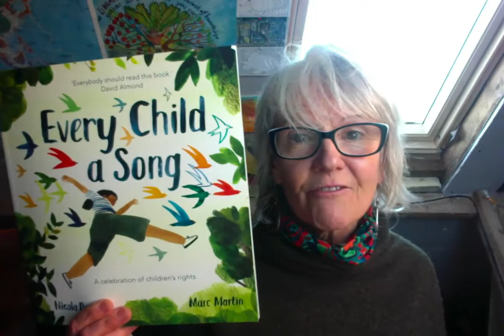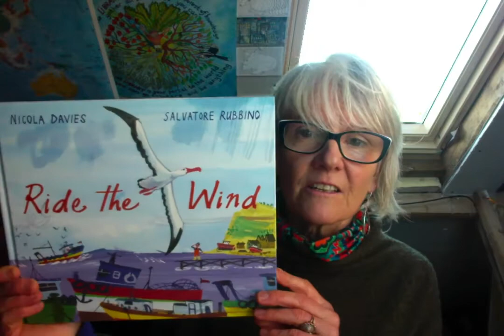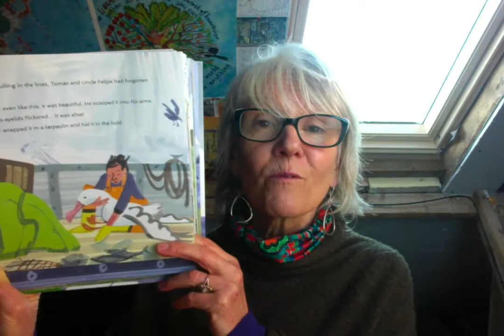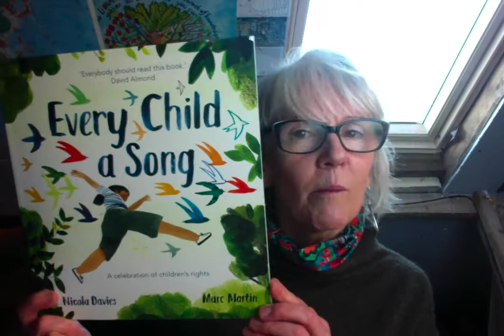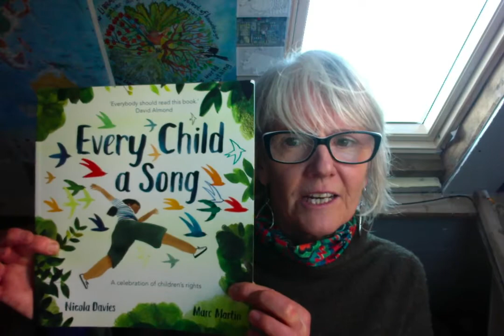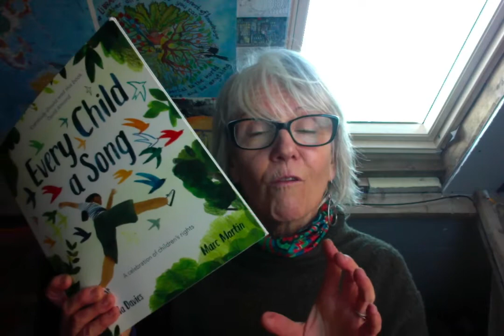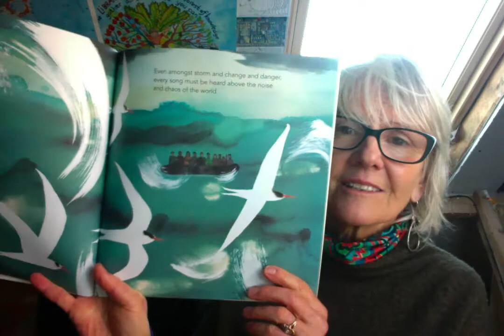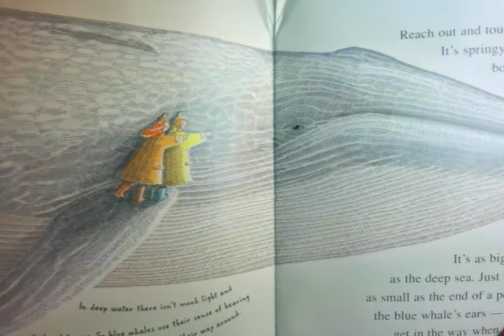Nicola Davies author of Every Child a Song, for the Brooklyn Public Library Event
Author Nicola Davies reads her picture book Every Child A Song, a celebration of the UN Convention on the Rights of The Child, and explains how she found a way to capture complex international law in a picture book by finding the thread of narrative in non-fiction.